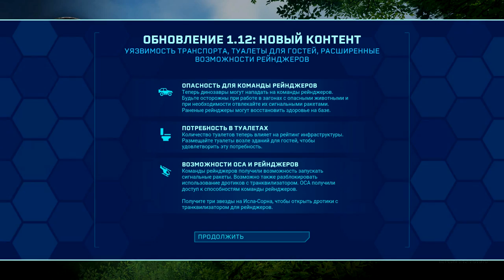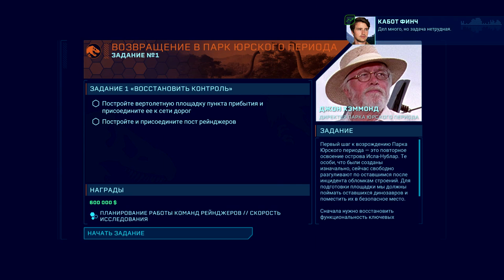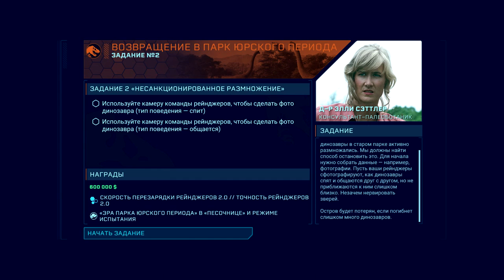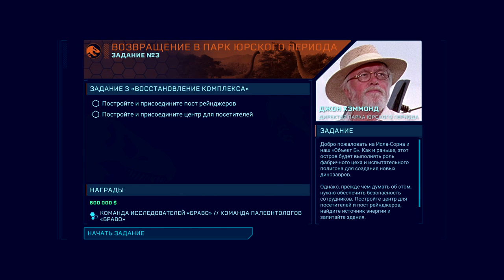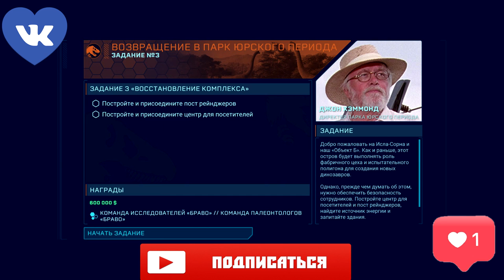Jurassic World: Evolution|DLC: Return to Jurassic Park|#1 - Возвращение на Исла-Нублар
Вот и вышло долгожданное дополнение, посвящённое эпохе оригинального "Юрского Парка", помимо этого вышло бесплатное обновление. Посмотрим всё и сразу, новая компания, новые модели, новые строения и многое другое.